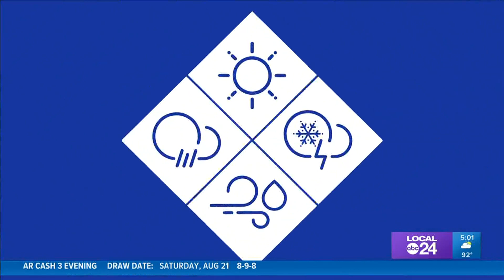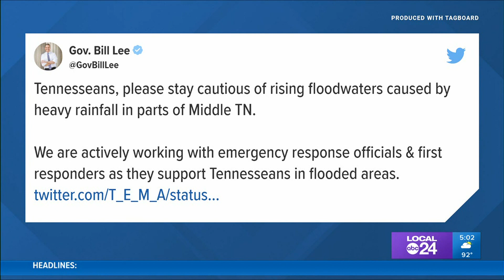Incredible destruction and loss of life in Tennessee with catastrophic Flash Flooding. Chief Meteor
Unimaginable flooding in Tennessee